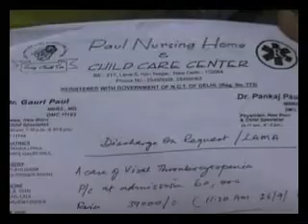Dengue claims third life in DelhiAV India Videos hindustantimes com